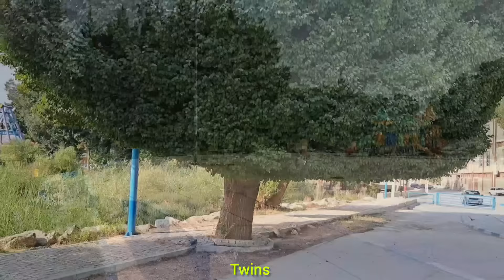Narges takes the children to the local park: they play and have fun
Hello to all of you dear friends. Welcome to Twins channel ❤️❤️

Sometimes, the Narges family with their four children get away from the hardships for a moment and go to the local park.  Arzoo and Sepideh play and have fun, while Narges and her sons try to earn money to buy salt, shampoo and other essential goods.

single mother
life style
nomadic life
# Local park
Happy children
Happiness of children